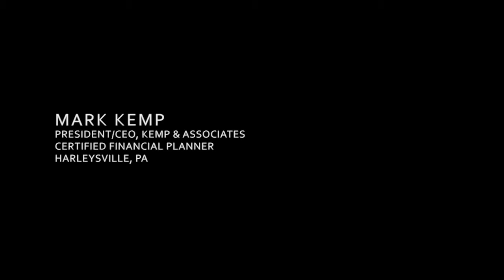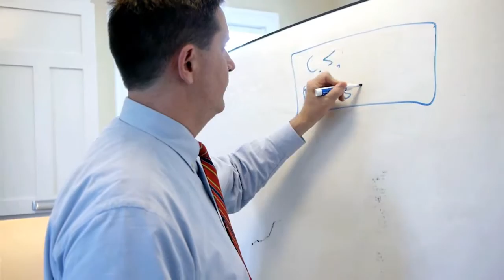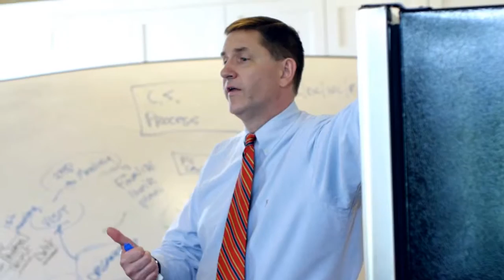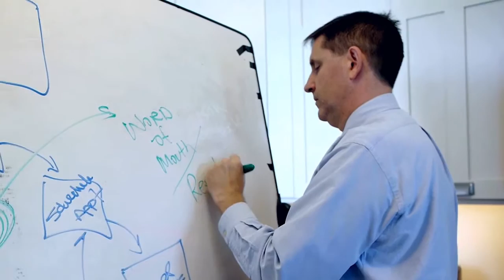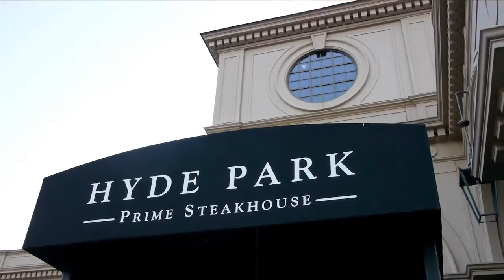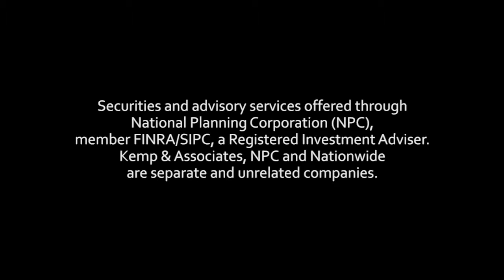Finance documentary:Three Days in the Life of a Financial Planner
Observations on entrepreneurship, personal values, and the financial planning industry by Mark Kemp, Founder & CEO of Kemp Financial, a retirement and financial planning business located in Harleysville, PA.

This short documentary film was shot over three days in Harleysville and at the Nationwide Financial corporate headquarters in Columbus, Ohio.